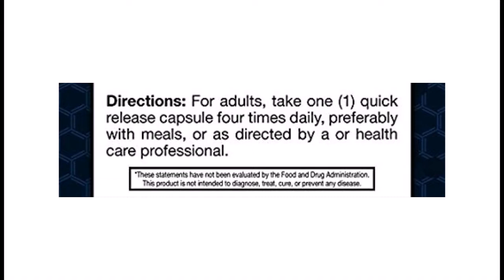L Carnitine 500 Mg. - 60 Tablets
Supports Fat Metabolism*
L Carnitine assists in fat metabolism and plays an essential role in making stored fats available for energy and muscle tissue.*